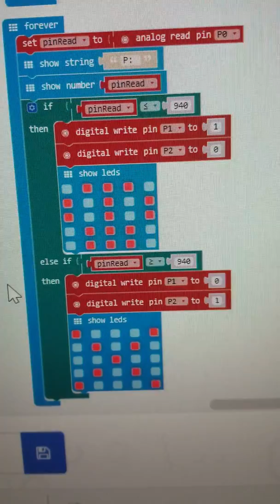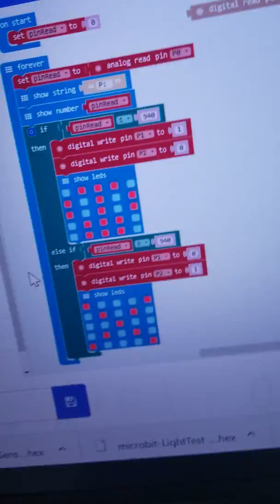Flex Sensor Demo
WIRING schematics for a flex sensor and the micro bit coding